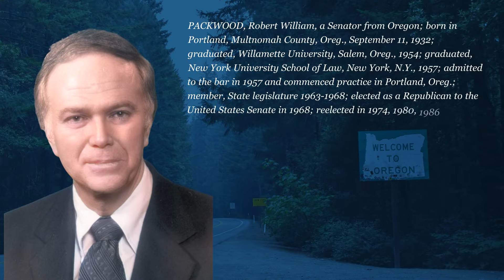Bob Packwood new